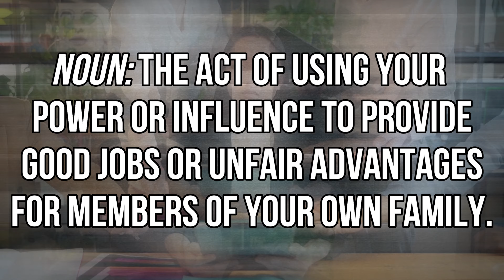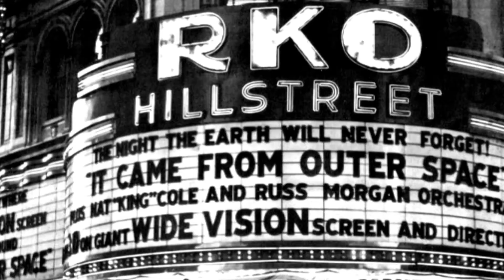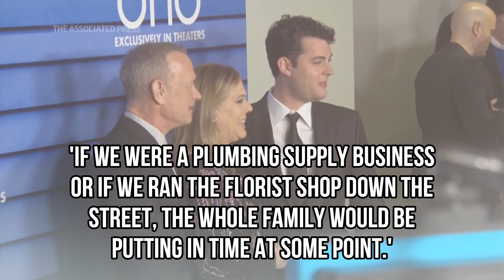The NEPO BABY Effect: Born With a Silver Spoon?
This video is all about the 'arrival' of the 'nepo baby' phenomenon. I'll be discussing the notion of nepotism, its place in Hollywood and the industry as a whole as well as examining both sides of the nepo baby debate! What is the 'nepo baby effect'? Were these children born with a silver spoon?

If you're looking to understand nepotism in the acting industry, then this video is for you! By the end of this video, you'll may have changed your mind about the value and importance of the nepo baby!

▶️ Loving the videos? Please use the 'Super Thanks' button!

All music provided, licence free, from Filmora. Footage from pexels.com.